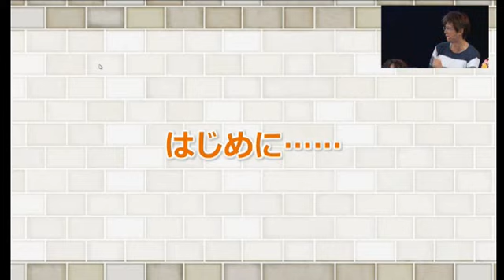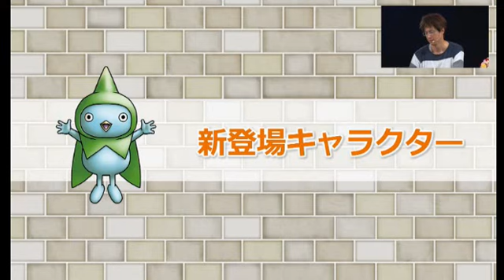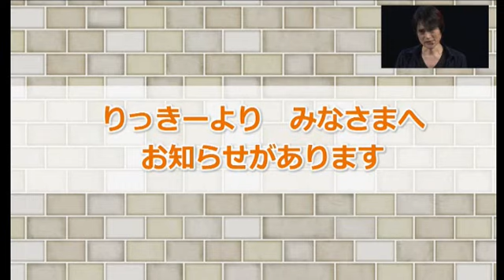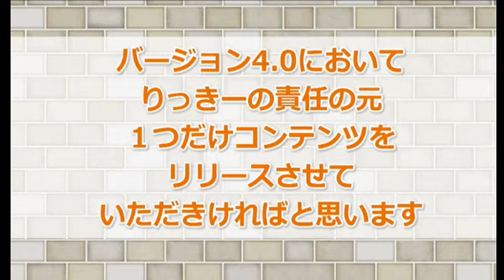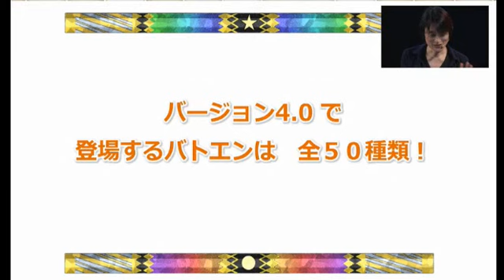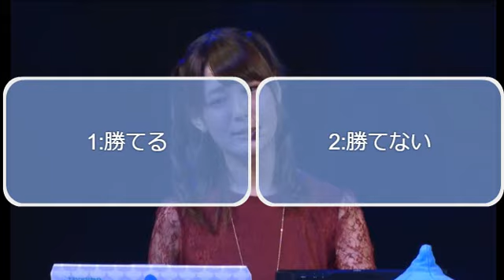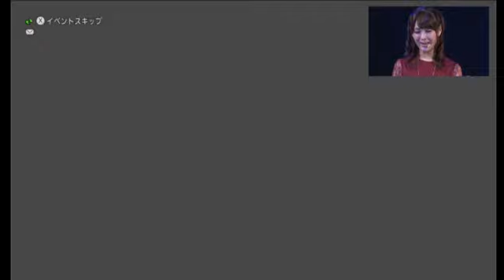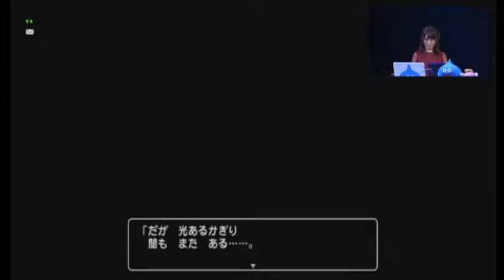【ドラクエ１０TV】東京ゲームショウ2017出張版スペシャル①【TGS】